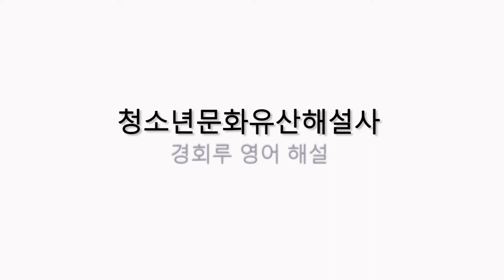문화유산 영상해설 [경복궁 경회루]